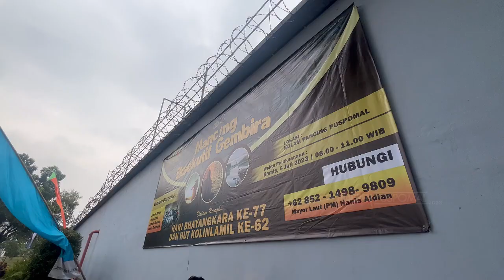LOMBA MANCING GEMBIRA SINERGITAS TNI-POLRI DALAM RANGKA HUT BHAYANGKARA KE-77 & HUT KOLINLAMIL KE-62